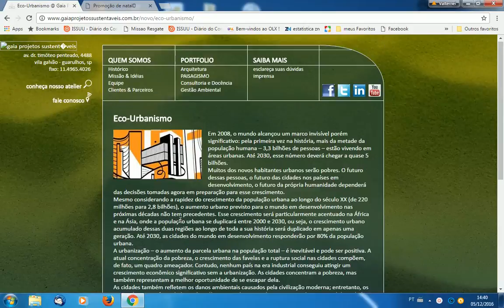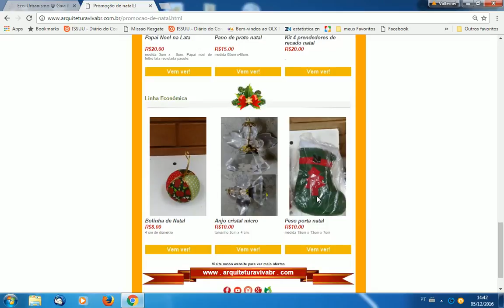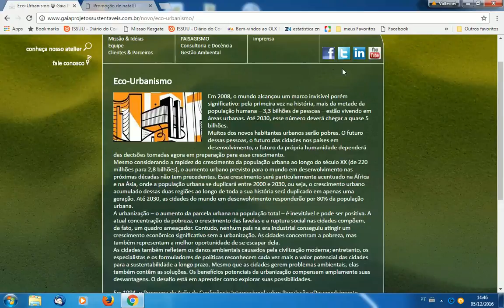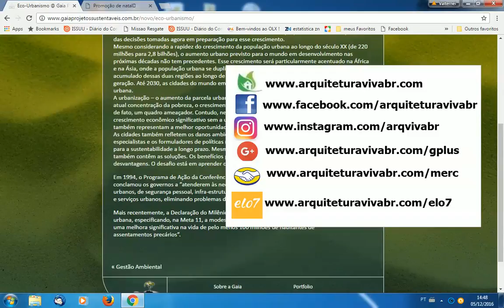O que é Eco urbanismo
este video falaremos sobre este rico conceito: Eco urbanismo